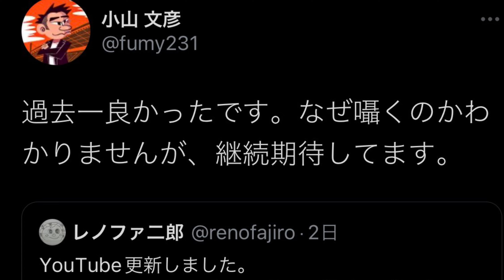レノファ二郎Vol 38～アウェイ２勝目！ 町田ゼルビア戦を振り返る～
おつかれさまです。レノファ二郎です。
今回は町田ゼルビア戦をＤＡＺＮ観戦しました。

J２残留確定まであと少し！
我々には現地で後押ししかできない。
引き続き頑張れレノファ山口！

地元のＪ２チーム、レノファ山口を楽しく熱く応援するチャンネルです。動画を通じて一人でも多くの人がファンになってくださると嬉しいです。

▼もくじ▼
0:00 オープニング
0:26 瓦そば食べて応援
0:46 ハーフタイム。0対0
0:56 沼田駿也選手のゴールが決勝点に
1:18 試合終了　アウェイ２勝目じゃ
1:32 去年の維新での花火の様子を
2:00 MＪP発表
2:23 梅木翼選手のチャント歌います
2:40 嬉しい出来事
3:13 いつか周防大島でキャンプ見たいです
3:58 次節はホーム金沢戦。残りホーム３試合。